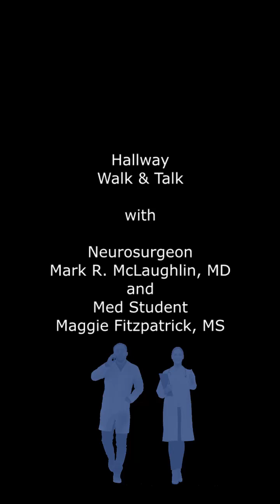Hallway Walk & Talk: MRI, X-Ray, CT? Alphabet Soup or Vital info? Here's what you need to know.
Med student Maggie Fitzpatrick looks for a straightforward way to explain  the differences between MRI, X-Ray, CT to patients. Dr. McLaughlin is happy to oblige abd discusses and describes what you need to know.

The video is presented for informational and educational purposes. It is not intended as a substitute for medical professional help, advice, diagnosis, treatment or hands on training experience. Always seek the advice of your physician and other qualified health providers with any questions you may have regarding a medical condition.

Dr. McLaughlin and ALL participants are not providing healthcare services through the use of this Website. Watching the video on the Website does not constitute establishment of a physician-patient or clinical relationship with any individual, nor establishment or offer to enter into a business relationship with any medical professional, institution or organization.

Dr. McLaughlin and participants disclaim any and all liability to any party for any direct, indirect, implied, punitive, special, incidental or other consequential damages arising directly or indirectly from any use of the Video Content, which is provided as is, and without warranties.